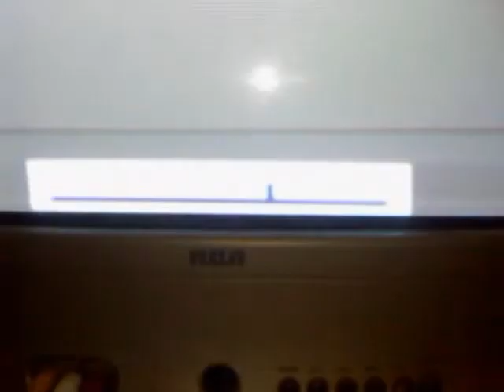Tik Tok breyer style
A dedication to my mom in her teenage years.By the way I have changed to Black Horse Productions.(tell you more later)